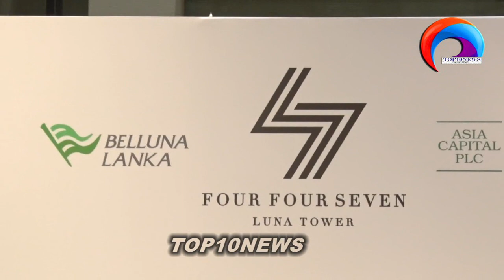LUNA TOWER PRESS CONFERENCE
LUNA  TOWER
FOUR  FOUR  SEVEN
Belluma  Co, jaoan  demonstrates  confidencein  sri  lanka  by investing  mammoth  US $450 million.
190 LUXURIOUS APARTMENTS SPAN
44 FLOORS WITH LAVISH AMENITIES
THAT ENHANCE THE LIFESTYLE OF THE
DISCERNING URBANITE.